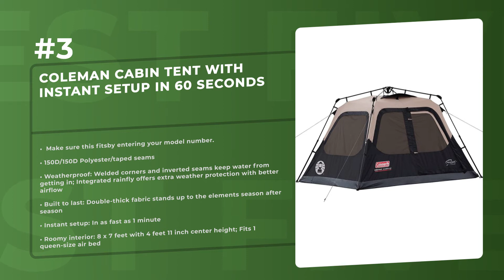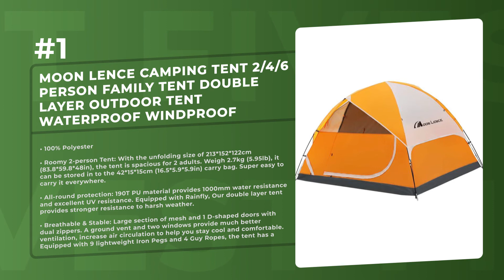Best 5 Camping Tents 2021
Products links:
5. MOON LENCE Camping Tent 2/4/6 Person Family Tent Double Layer Outdoor Tent Waterproof Windproof Anti-UV â€¦:

4. 2-Person Tent, Dome Tents for Camping with Carry Bag by Wakeman Outdoors (Camping Gear for Hiking, Backpacking, and Traveling) - BLUE:

3. Coleman Cabin Tent with Instant Setup in 60 Seconds:

2. Eackrola Pop Up Tent for Camping, 2/4 Person Family Tent, Easy Setup Beach Tent Sun Shelter - Ventilated Mesh Windows, Water Resistant, Carry Bag Included:

1. Coleman Tent for Camping | Montana Tent with Easy Setup for Outdoors:

Related Questions...
Which is the best Camping Tents?
Which brand has the best Camping Tents?
Which is the current best Camping Tents?

TAGS

Camping Tents, top Camping Tents, top 5 Camping Tents, best Camping Tents, best 5 Camping Tents, fivest, five5t